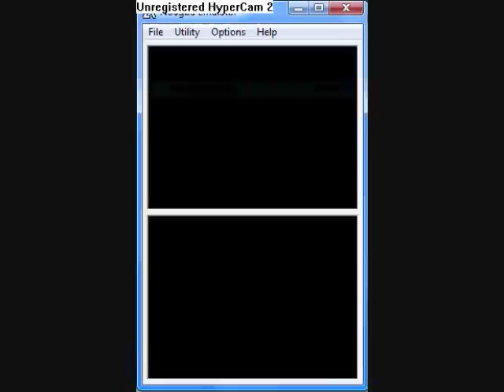Bionicle Heroes DS Intro Video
The Intro Video to Bionicle Heroes DS.
ESRB Rating: T for Teen (13+) With Fantasy Violence
Genre: Action, First-Person Shooter
Players: 1-4, Multi-Card Local Wireless Play (BTW Its wicked fun)
Overview: The Official BIONICLE Video Game! Unleash The Power Of Bionicle Heroes! Master the powerful elemental weapons of the Heroic Toa. Upgrade your characters and gain new special abilities as you choose your own pathway through 37 levels of intense action. Confront all your favorite Bionicle enemies, past and present, in the varied environments of Voya Nui.

I'm going to work on a walkthrough soon...

I own the actual hard copy of this game, so my use of the emulator is perfectly legal. Don't ask me for a download link for the emulator/game. Go buy the game yourself (It's about $9 at Gamestop).